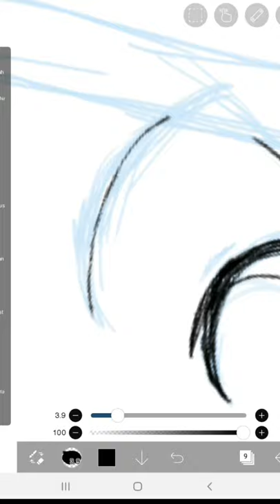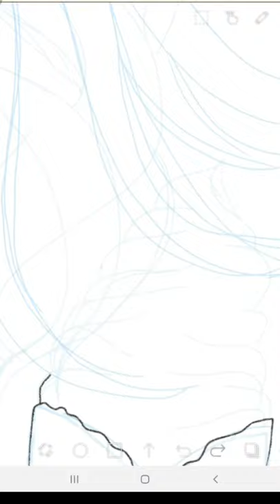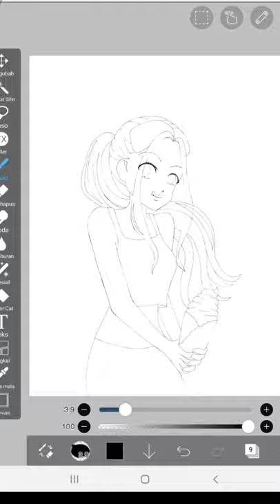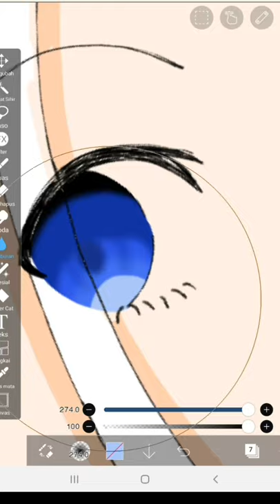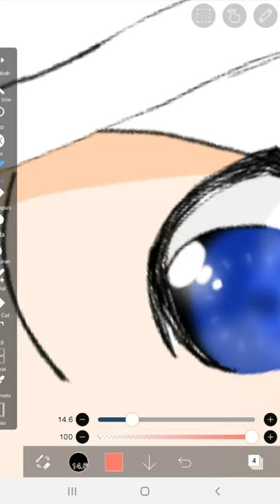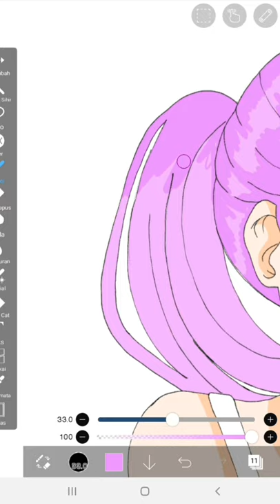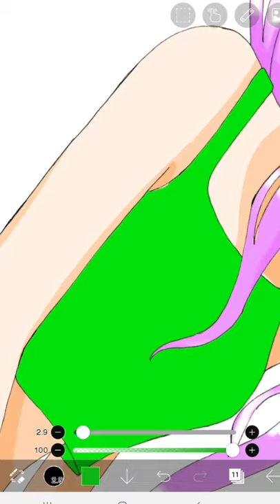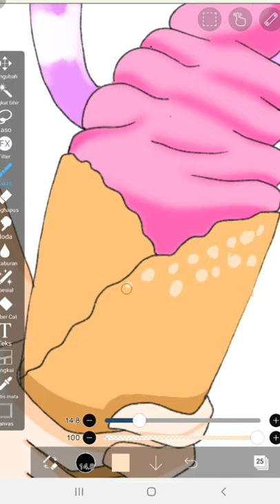Speedpaint anime|anime rose blackpink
Tonton juga video aku yg lainya

Caracter:rose blackpink

            Find you way beat-nana kwabena

Race Time :12x
Real time: 3hr
Day: 2 day

Color
Purple
Green
Lavender
Blue
White
Yellow
Orange
Black